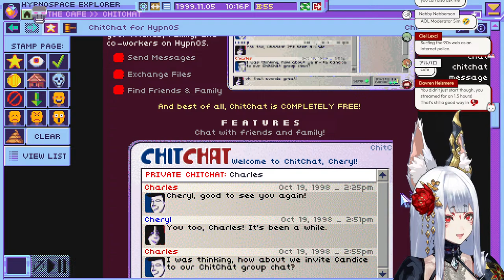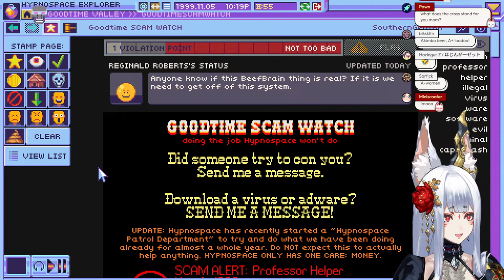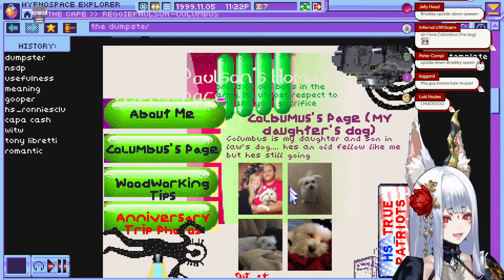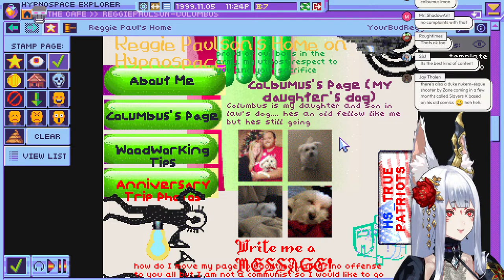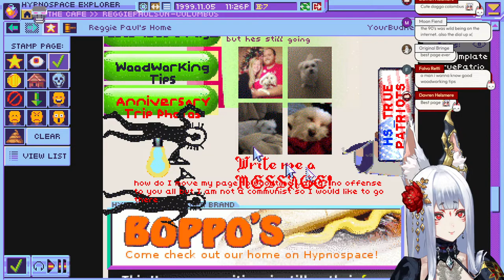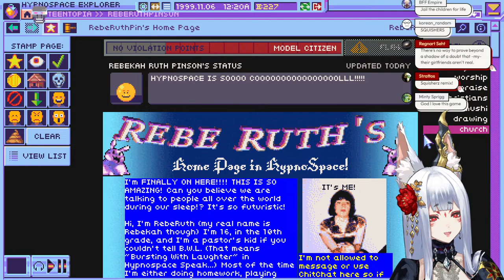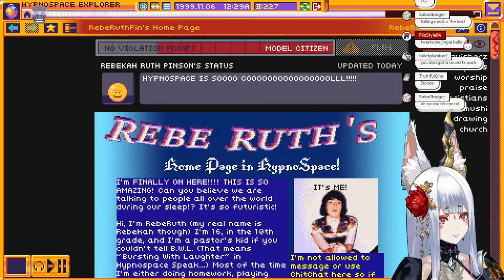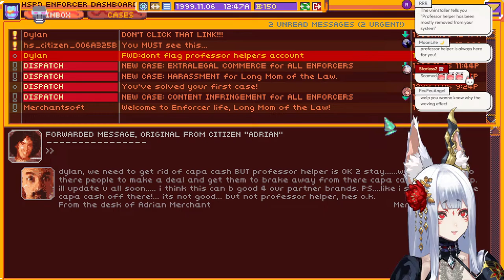【HYPNOSPACE OUTLAW】BONK! GO TO CYBER JAIL FOR YOUR CYBER CRIMES【NINA KOSAKA - ETHYRIA】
I came
I saw
I internet

(FOREVER)

◝(⁰▿⁰)◜

✰「HASHTAGS」✰

LIVE
ART
MEMES
FAN NAME - HONEYS! My honeys~

◝(⁰▿⁰)◜

GROUP「Ethyria」

RULES✰
✧Respect honey~  any forms of discrimination, harassment, drama, doxing (even speculations), etc. are not welcome here.
✧No spam or trolling. Just block, report, and ignore those honey~
✧No spoilers honey~
✧Please stay on-topic with the livestream honey~ I want your full attention!
✧Do not mention other VTubers unless I mention them first. That includes mentioning me in other VTuber’s streams honey~

Official にじさんじ NIJISANJI EN